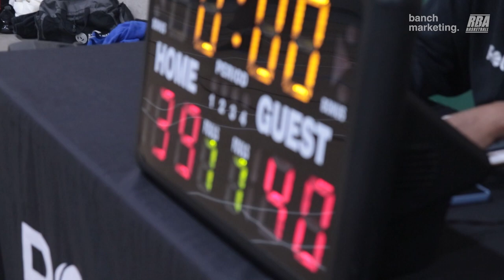2023 Surrey Winter Rec - Mamba vs Killa Bees - Roundball BC Mens Basketball League